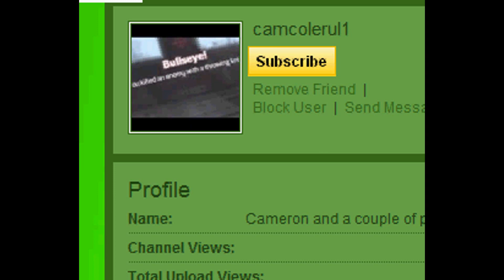MW2- Great FreakOut Reactions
hey guys this is the actual one i meant to upload